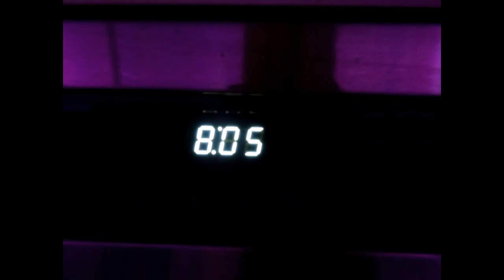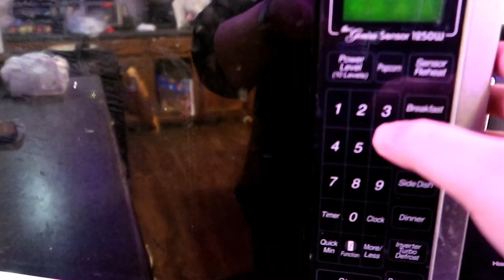Gravedigger In The Snow! 01-10-2023